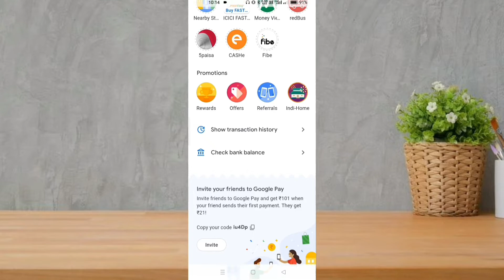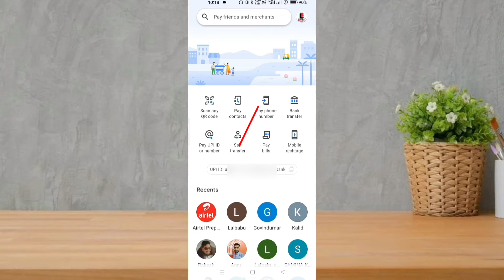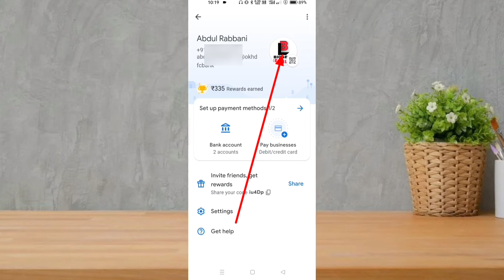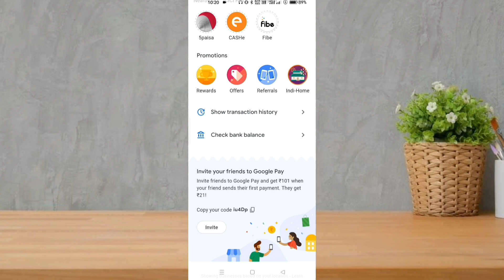Google pay upi id kaise dekhe | Google pay upi id kaise pata karen | Google pay upi id kaise nikale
Google pay upi id kaise dekhe | Google pay upi id kaise pata karen | Google pay upi id kaise nikale | How to check upi id in Google pay | Digital Rabbani

Doston aaj ki iss video me maine bataya hai aapko Google pay me upi id kaise dekhte / nikalte hain.

Cover topics:-
1. Google pay upi id kaise dekhe
2. Google pay upi id kaise pata karen
3. Google pay upi id kaise nikale
4. How to check upi id in google pay
5. UPI id kaise pata kare
6. Google pay ka upi id kaise pata kare
7. Google pay me upi id kaise dekhe
8. Google pay upi id kaise pata kare
9. Google pay upi id kaise dekhe 2022
10. Google pay par upi id kaise pata kare
11. Google pay upi id kaise dekhe password
12. Google pay upi id kaise dekhe new update
13. Google pay upi id
14. How to see upi id in Google pay
15. How to check google pay upi id
16. How to find upi id in Google pay
17. Google pay ka upi id kaise dekhe
18. Google pay ki upi id kaise pata karen
19. Google pay bhim upi id kaise dekhe
20. Google pay upi id kaise dekhe copy
21. How to know your upi id in google pay
22. Upi id in google pay
23. Google pay ka upi id kaise nikale
24. How to find google pay upi id
25. Google pay me apna upi id kaise dekhe
26. Google pay upi id kaise dekhen
27. Google pay upi id kaise pata karen 2022
28. Google pay upi id kaise nikale
29. Google pay upi id kaise banaye
30. Google pay upi id kaise change kare